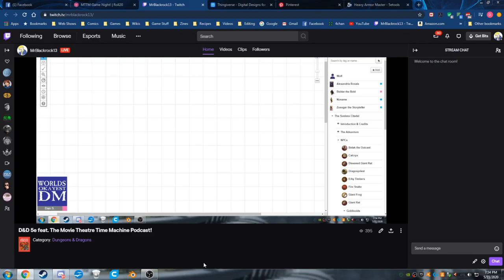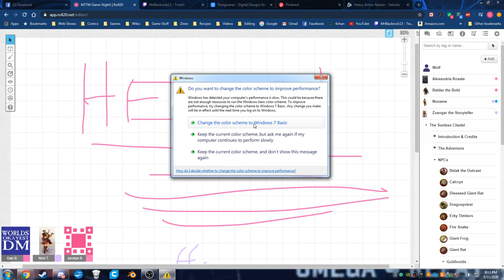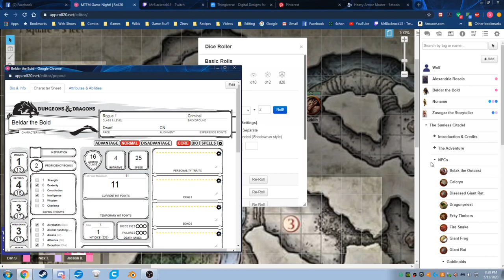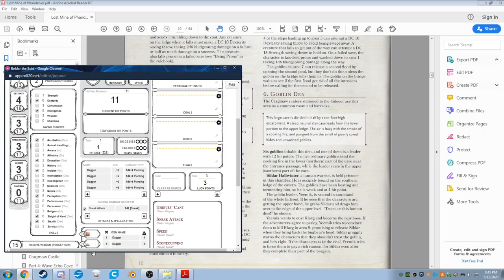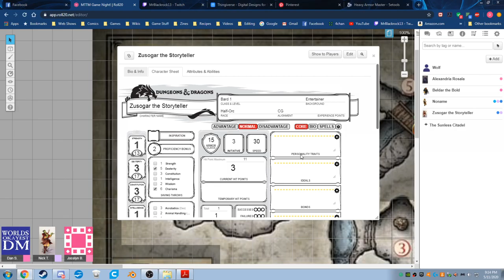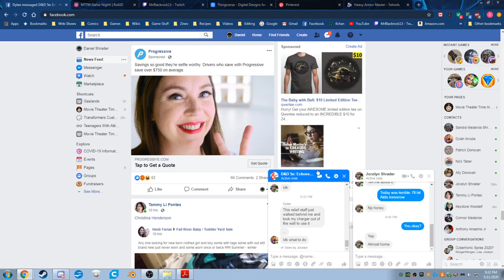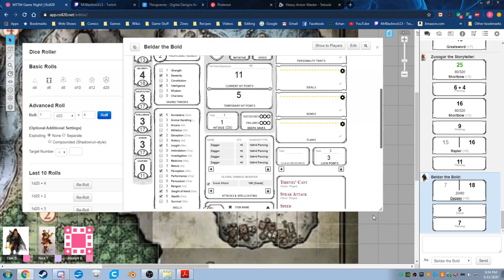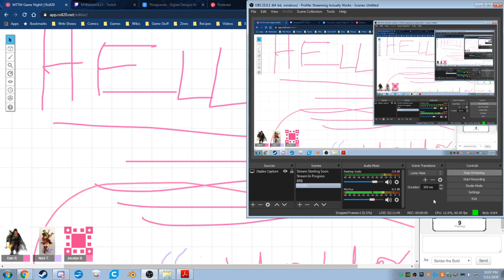D&D 5e feat. The Movie Theatre Time Machine Podcast!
We continue our foray into D&D with Nick, Kaz and Joce from the Movie Theater Time Machine Podcast!